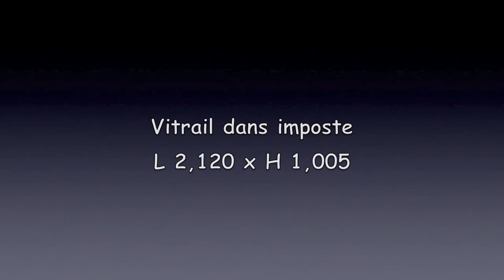Vitrail et Vitraux Vitrail imposte Univerre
Vitrail dans imposte avec double vitrage feuilleté.
Création UNI-VERRE juillet 2011
L 2,120 x H 1,005